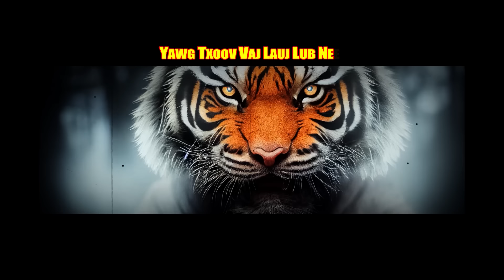Kuv Yawg & Tsov Tswv Xyas Xyoo 1947 (Story Of The Hmong Tigers)